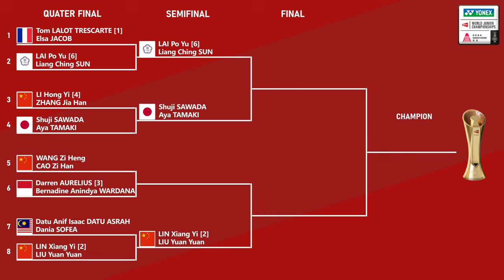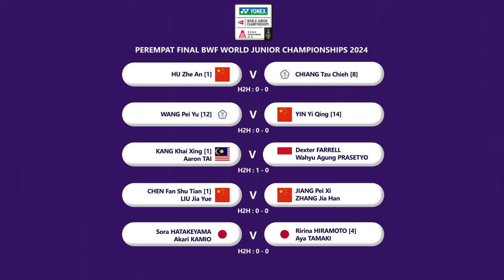HASIL PEREMPAT FINAL BWF WORLD JUNIOR CHAMPIONSHIPS 2024. 𝗠𝗢𝗛 𝗭𝗔𝗞𝗜 𝗨𝗕𝗔𝗜𝗗𝗜𝗟𝗟𝗔𝗛 𝗞𝗘 𝗦𝗘𝗠𝗜𝗙𝗜𝗡𝗔𝗟